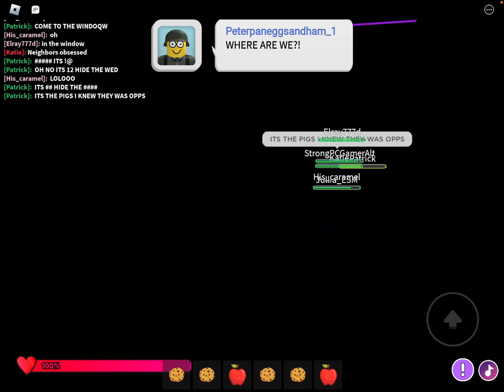The neighbor next door is haunted (Roblox Next Door